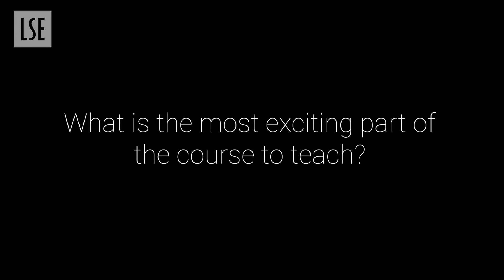EH429 History of Economics: Ideas, Policy and Performativity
The course's aim is to understand how economics has been used to change the world.  The course will bring to together the long tradition of analysis of economics as a policy science with more recent ideas about the performativity of economics. It will draw on the literatures of economic history, history of economics and sociology of accounting and finance to explore the aims and methods used in economics to influence the economy.

The video is presented by Profesor Mary Morgan, Department of Economic History, LSE.